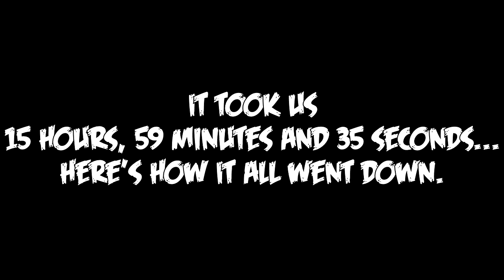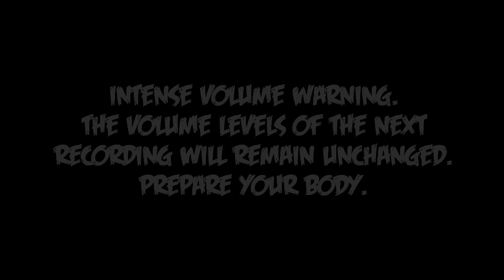Guitar Hero 3 - Community Full-Game FC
Massive thanks to Dizzy_af for editing the video, without him, this would have been a much more painful upload:

Tier 1: Starting Out Small

Tier 2: Your First Real Gig

Tier 3: Making The Video

Tier 4: European Invasion

Anarchy in the U.K. -
Tier 5: Bighouse Blues

Tier 6: The Hottest Band On Earth

Tier 7: Live In Japan

Tier 8: Battle For Your Soul

Bonus